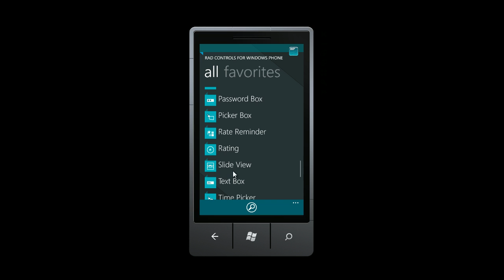Telerik FilmStripMode for Windows Phone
The FilmStripMode mimics the behavior of the native picture gallery on Windows Phone. Implements pinch-to-zoom to toggle between the Film-Strip and Slide View modes.